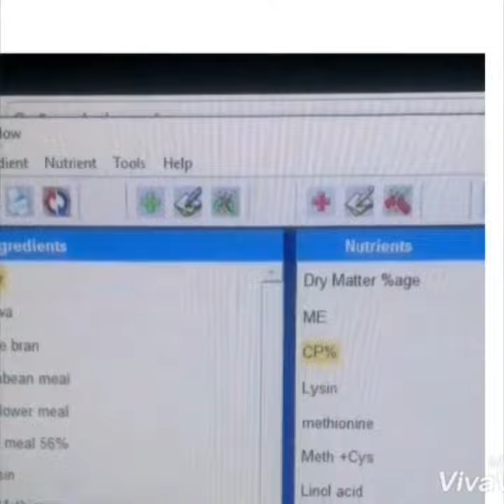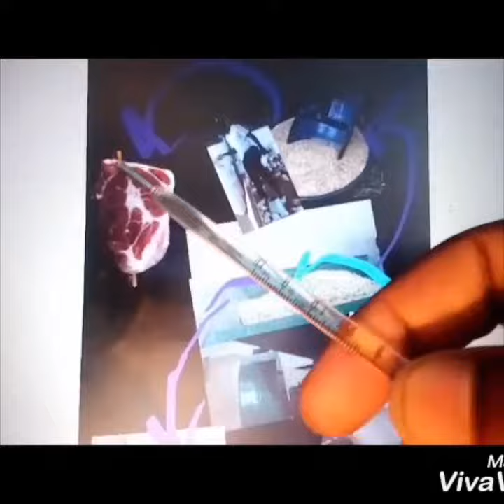ZERO HUNGER IN TANZANIA IS POSSIBLE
Due to the seasonal hunger that exists within the local community in Tanzania, ULEDI KIMBAVALA a student of Sokoine university come with this idea ZERO HUNGER IN TANZANIA IS POSSIBLE by explaining how people can use maize production to overcome this problem.